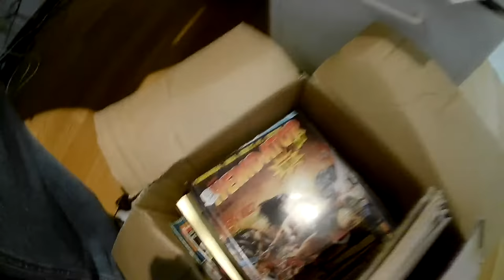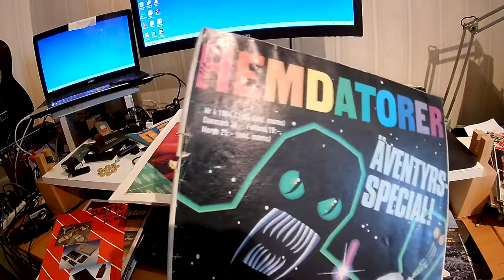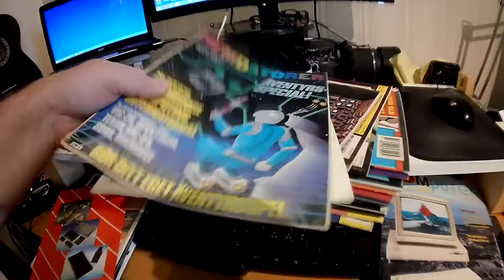Computer Magazine etc.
Cleaned my closets and found some nostalgia computer stuff & Magazines.
I still have my Commodore 64 & 128. I'm going to assemble them some day and maybe make a video about it, and start them up for the first time in 20 years.

All music from softsynt and my Yamaha PSR S770